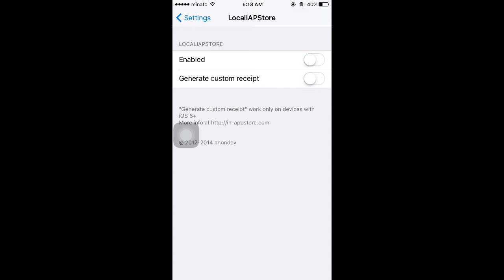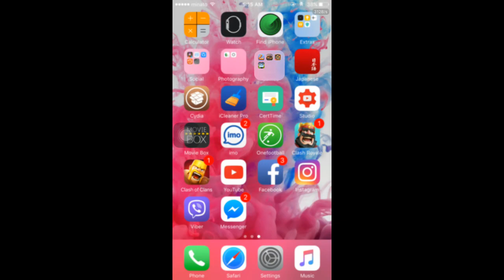IOS 10-10.2 Get In-App Purchases Free on Jailbroken Idevice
you can hack coins,cash and gems and many more with this tweaks

cydia tweak :- localIAPStore